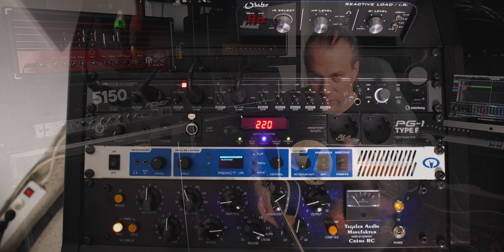ENGL Inferno - MARTY FRIEDMAN Signature Amp | 100w of pure EL34 goodness.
And how it compares to Marshall JCM800 2203 with EL34s & BluGuitar's AMP1 Iridium.

● The gear I’ve used live, on albums & on my YouTube videos

Timecodes:
- Intro: 0:00
- The Inferno Song: 0:14
- Noodling: 2:02
- General info: 3:22
- Clean channel: 5:07
- The signal chain: 6:06
- Clean channel continues: 6:38
- How it compares to AMP1: 7:18
- Gain channel: 9:16
- How it compares to JCM800: 15:32
- Conclusion: 18:25